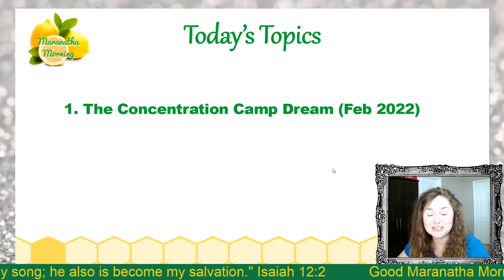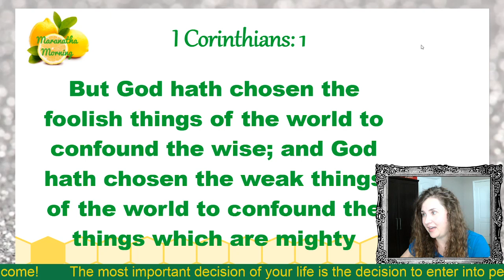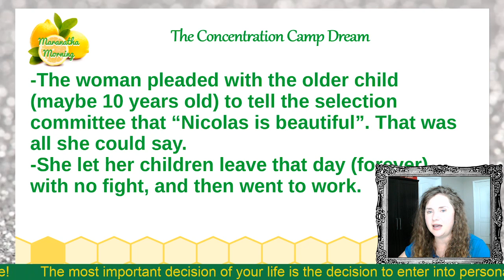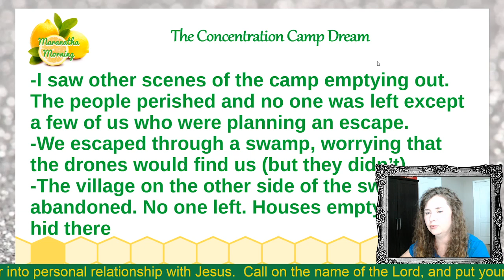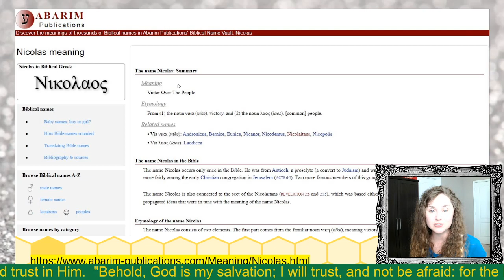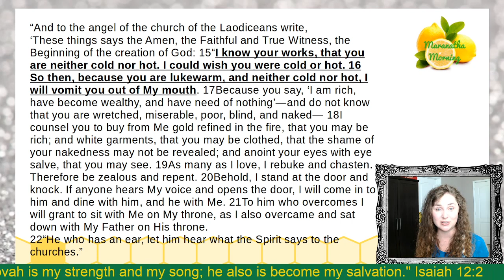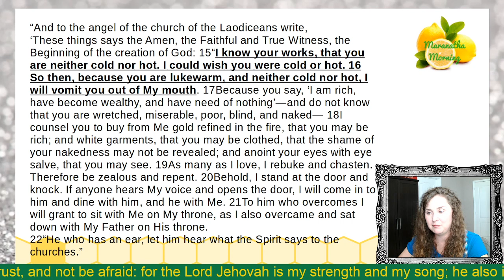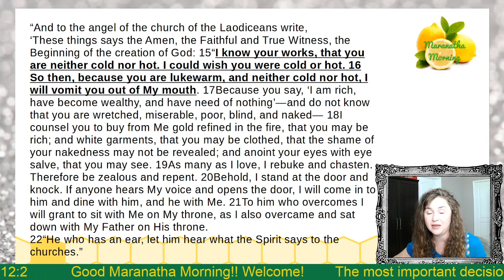Concentration Camp Dream